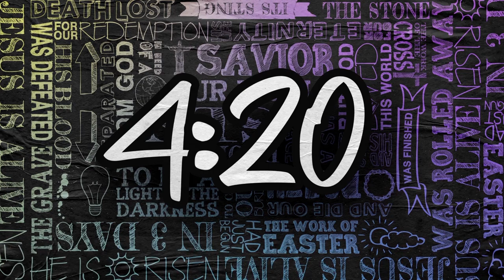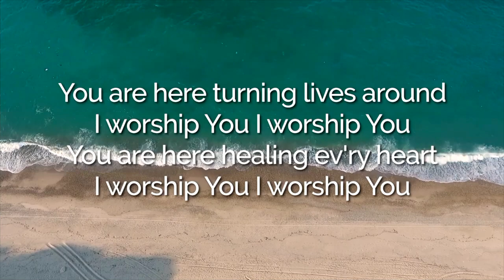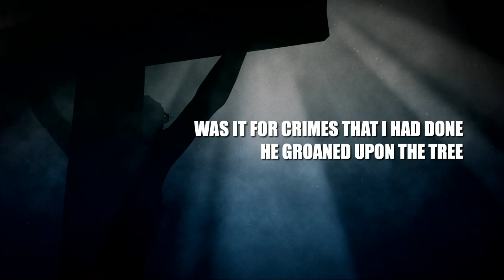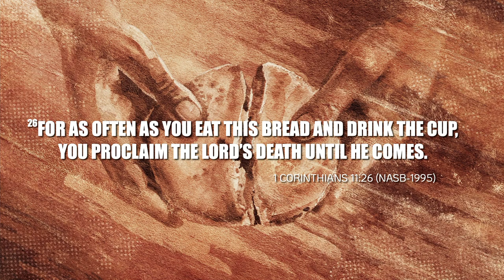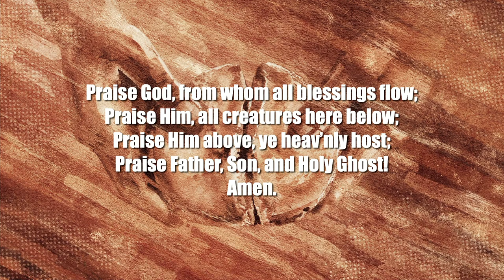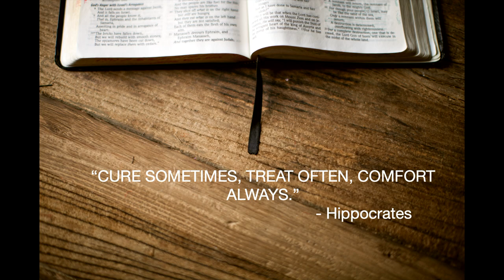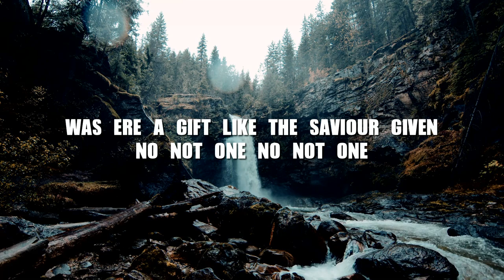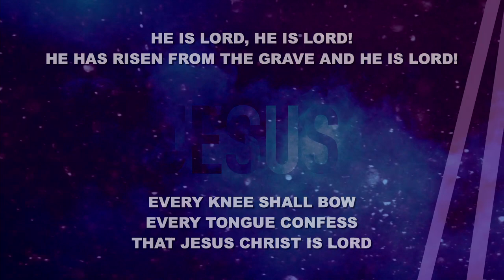Bradford Church of Christ - 3/3/2024 Service